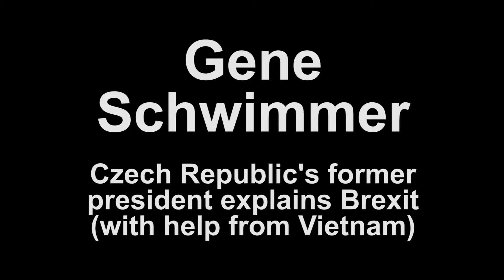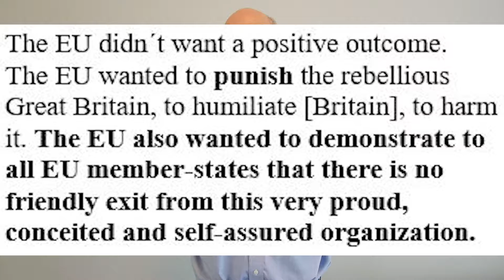Czech Republic's former president explains Brexit (with help from Vietnam)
What does Vaclav Klaus know about Brexit that Britain doesn't?

ARTICLE LINKS:

“Vietnam, EU sign landmark free trade deal”

“National Sovereignty and the Unsolvable Problem of the EU”